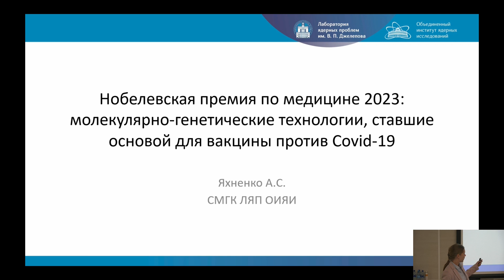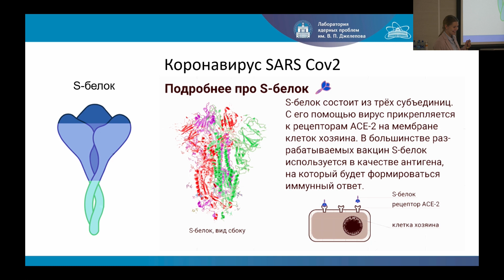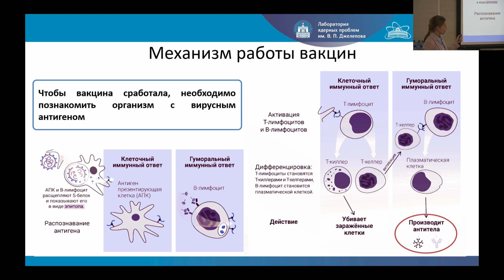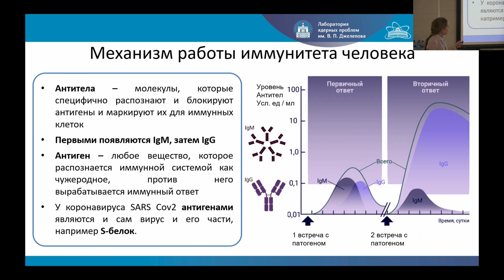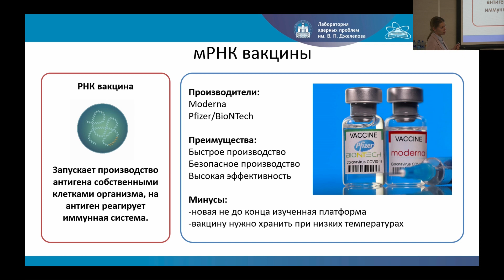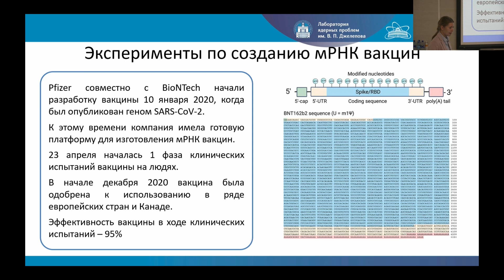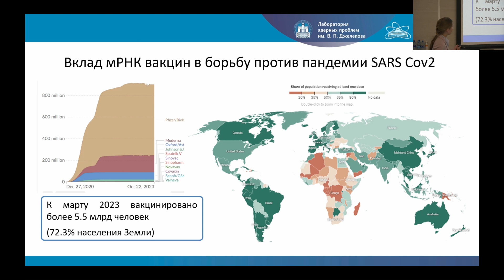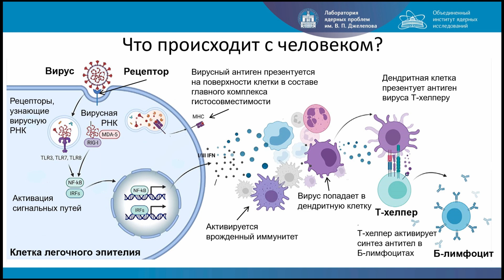А. Яхненко "Нобелевская премия по медицине 2023..."/A. Yakhnenko "The 2023 Nobel Prize in Medicine"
Видеозапись общелабораторного семинара 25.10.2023 г. Алены  Яхненко "Нобелевская премия по медицине 2023: молекулярно-генетические технологии, ставшие основой для вакцины против Covid-19".

На семинаре были представлены основные научные результаты нобелевских лауреатов 2023 года по медицине, которые легли в основу создания вакцины от Covid-19. Каталин Карико (Венгрия) и Дрю Вайсман (США) открыли, каким образом необходимо модифицировать искусственно синтезированные участки генетического материала вирусов, мРНК, чтобы минимизировать побочные эффекты при введении вакцины в организм человека. Ключевым условием для безопасного воздействия мРНК, синтезированной in vitro, является модификация одного из 4 типов азотистых оснований — строительных блоков генетического кода. Был описан механизм действия вакцины в организме человека, а также механизм формирования иммунитета с помощью современных мРНК-вакцин. Представлены результаты применения разработанной вакцины во время пандемии Covid-19. Обсуждены преимущества и недостатки этой технологии и дальнейшие перспективы ее развития.

00:00:00 Доклад
00:56:22 Вопросы